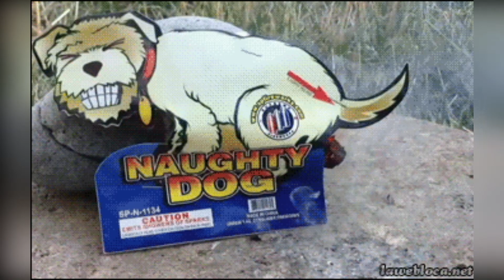Church of the Turd - Fairytale Friday 4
It may not be the most influential church in the world but it certainly is number 2...